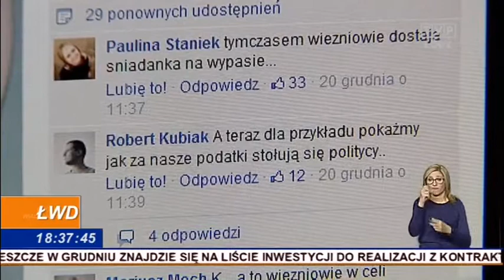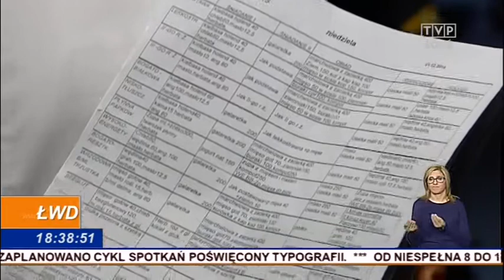Salceson i musztarda - śniadanie dla 3-latka w łódzkim szpitalu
Salceson i musztarda w szpitalnej diecie trzylatka- o tym poinformowali nas zbulwersowani rodzice. Sprawdziliśmy jak i za ile są żywieni pacjenci w łódzkich szpitalach i dlaczego wciąż szpitalne menu pozostawia tak wiele do życzenia